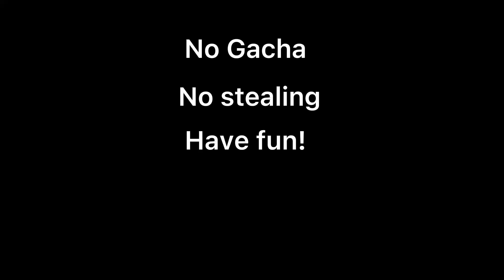(FAN ART CONTEST)fanartfortimekeeping